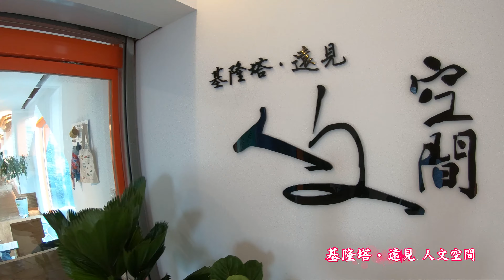【4K】基隆塔・遠見 人文空間 (書店)